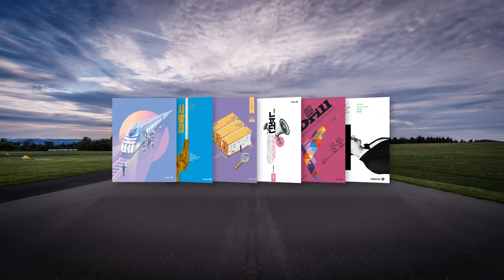[메가스터디] 수능 수학의 표준! 현우진의 실전개념, 2023 뉴런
'최고'라는 수식어가 붙는 데에는 이유가 있습니다.
수능 수학의 표준!
2023 뉴런, 더 완벽할 겁니다.
누가 만들었는데!